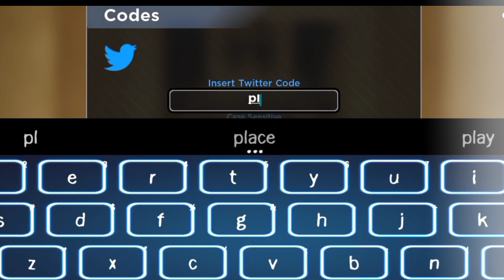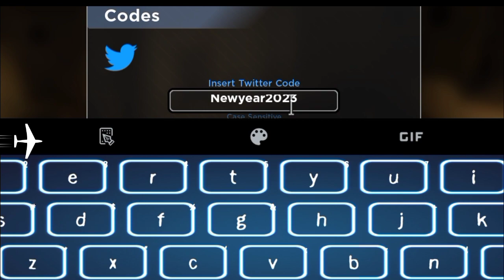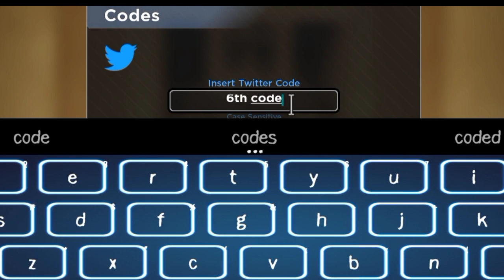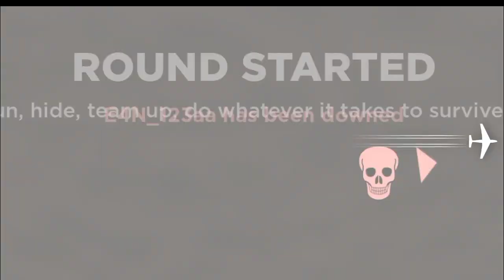*NEW* ALL WORKING CODES FOR EVADE IN FEBRUARY - 2024 | ROBLOX EVADE CODES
channel.
Let's Begin.

Your Search;

codes for evade 2024.